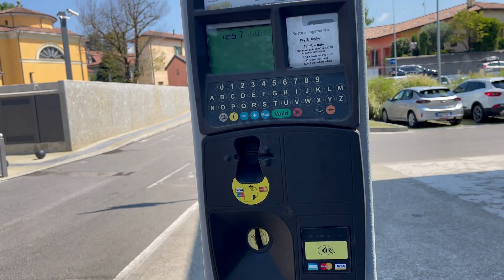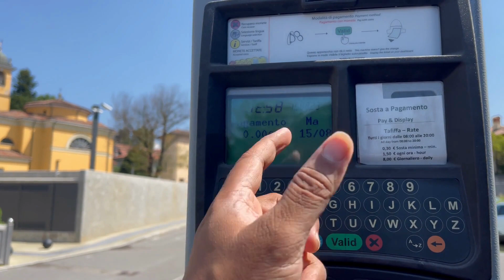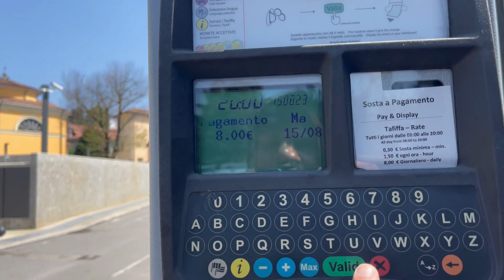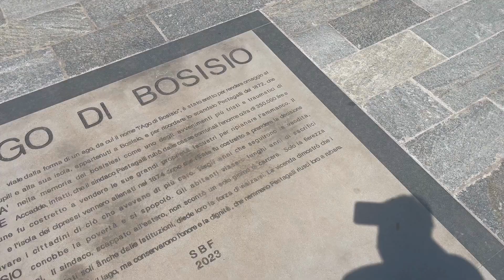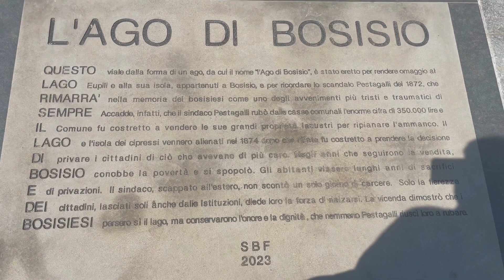ইতালির সবচেয়ে সুন্দর Lake | ITALY,S TOP LAKE,S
Vlogging tips
Daily vlogs
Travel vlogs
Lifestyle vlog
Food vlogging
Fashion vlogs
Beauty vlog
Fitness vlogs
Tech vlogs
DIY vlogs
Parenting vlogs
Comedy vlogs
Vlog equipment
Storytelling vlogs
Vlog editing
Vlog challenges
Vloggers' life
Vlog camera gear
Motivational vlogs
Inspirational vlogs
Personal vlogs
Product review vlogs
Gaming vlogs
Adventure vlogs
Social issues vlogs
Cultural vlogs
Music vlogs
Documentary vlogs
Interview vlogs
Collaboration vlogs
YouTube vloggers
Vlogging community
Family vlogs
Travel diary vlogs
Day in the life vlogs
Travel tips for vloggers
Drone vlogging
Editing software for vlogs
Video storytelling
Candid vlogging
Vlogging gear reviews
Entrepreneur vlogs
Vlog promotion
Road trip vlogs
Nature vlogs
Cooking vlogs
Art vlogs
Time-lapse vlogs
Photography vlogs
Vlogs with a message
Health and wellness vlogs
Educational vlogs
Comedy sketches
Emotional vlogs
GoPro vlogging
Minimalist vlogging
Gaming commentary vlogs
Urban exploration vlogs
Cultural exchange vlogs
Challenges and pranks
Budget travel vlogs
Travel planning vlogs
Historical vlogs
Wildlife vlogs
Meditation vlogs
City exploration vlogs
Sports vlogs
Virtual reality vlogs
Social media vlogs
Travel hacks for vloggers
Time management for vloggers
Food exploration vlogs
Hiking and outdoors vlogs
Comedy skits
Vlog monetization
Music performance vlogs
Personal growth vlogs
Cultural immersion vlogs
Language learning vlogs
Science and tech vlogs
Reaction vlogs
Historical site vlogs
Travel vlog cinematography
Travel safety tips for vloggers
Artistic vlogging
Social commentary vlogs
Adventure sports vlogs
Life hacks vlogs
Roadside attractions vlogs
Urban lifestyle vlogs
Personal branding for vloggers
Food challenge vlogs
Community engagement vlogs
Solo travel vlogs
Mental health vlogs
Daily routine vlogs
Luxury travel vlogs
Virtual travel vlogs
Travel vlog inspiration
Quarantine vlogs
Exploring abandoned places
Sustainable living vlogs
Urban photography vlogs
Ghost hunting vlogs
Plant-based lifestyle vlogs
VR travel experiences
Virtual events vlogs
Daily challenges vlogs
Mystery unboxing vlogs
Wanderlust vlogs
Reaction to viral trends
Outdoor cooking vlogs
Secret hidden spots vlogs
Social impact vlogs
ASMR vlogging
Book review vlogs
Time-travel vlogs
Home renovation vlogs
Creative writing vlogs
Retro gaming vlogs
Nighttime cityscape vlogs
Mindfulness vlogs
Personal finance vlogs
Time capsule vlogs
Minimalist packing vlogs
Tech gadget reviews
Motorbike adventure vlogs
DIY home improvement vlogs
Aerial drone cinematography
Cultural festivals vlogs
Cultural immersion experiences
Wholesome family moments
Humanitarian travel vlogs
Stargazing and astronomy vlogs
Everyday makeup routines
Wildlife conservation vlogs
Solo female travel stories
Vlog bloopers and outtakes
Inspirational quotes vlogs
Hidden gem restaurants vlogs
Exploring local art scenes
Vlogs about cultural stereotypes
Nostalgic pop culture vlogs
Vloggers' meetups and events
Exploration of ancient ruins
Homesteading vlogs
Cycling adventure vlogs
Virtual museum tours